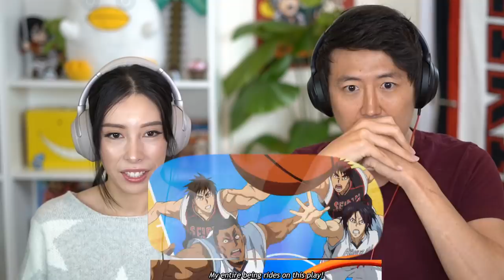THE FINALE!! | KUROKO NO BASKET 75 REACTION!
~~JANUARY Kogi Squad!! 📣🍻~~

Aaron Katarina
Adrian fuentes
Adrian TJ
Ahmed Abdalla
Alexander Rosenbaum
Alexis Hernandez
Alexis Paige Pardington
Alfred Danielsson
Andres
Andrew Fried
antboy909
Aremuss
Art
Augusto
Aziz
BANDAGE ?
Beilin Wu
Benwivjamin
bgggoos
Blu3Laz3r
Bobby Namsavanh
Brayan
Canadian_Caesar
captain carrot
Chad  Shipman
Chaser
Christopher Mayfield
chubs
Cian
CitizenOne
CosmicFL
Craig Lord
Dallas R
Dan Carrera
Dan Folkes
Daniel S
Daniel V
Danny heng
Danny Nguyen
DarkDemon913
David Palacios
DEOS
Devante Vickers
Dezmond Broadway
Diana mccall
dominic beachler
Dragloncon
dustin_win
Edgez
Enes Pamuk
Eric
Ethan Henderson
eve
Flower
Foo Bar
Freezertor
Garciaale992
George
gintoki1sama
Gxr7
Henry
hopedestroyer13
Isaac
Jaime Soto
Jake Thompson
JB Entertainment
Jiawei Tai
Jim fungbrant
Jio V
John L
JoJoGadget
Jon Rodriguez
Joseph Montes
Juan
Juhwan Lee
Kaen Kaito
Kai Hui
Kennard Lim
Kevin
Killer_LcG
King Joe
KingOfSpades
Koraes
Lavar
Lei
Luis A Sandoval
Marwan Zoghlami
Marzellus Salaivao
Mercx
Mheegamer
Michael
Michael DeLosSantos
Mikey Tan
Minalien
Myro
Niki pham
Noint
Owen Adhikaputra
Panfan Schnittker
Passi
Petr Boh?
PotatoFarmer
Randy
Ray Fan
Remonade
rho
Robbert Bui
Roy zavala
Ryunosuke
SenpaiNoticeMemes
shuni
Simon Hansson
SirhcEz
Sofah
Spookus
Squaawk
Steheon
Sylon
Tacoacc87
Tamerlan Esendirov
Tharindu Ranaweera
TheCriticalLimit
ththt
Tim Kane
Tomii
T??PofTheRWBY
unknown707
UnlimitedSky
Ushio
Vailent
Vicente Beltran
Vish Pixel
WhoDatPanda
Yaju Senpai
Yurei Okami
YUSUKE MATSUZAKI
Zacari
zach
Zack Christensen
Zilin Li
zzi pad